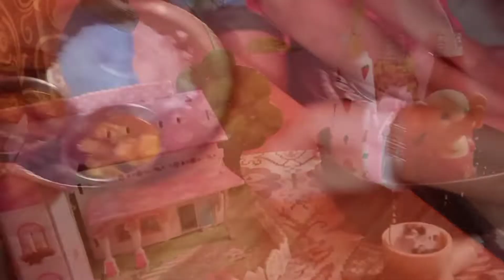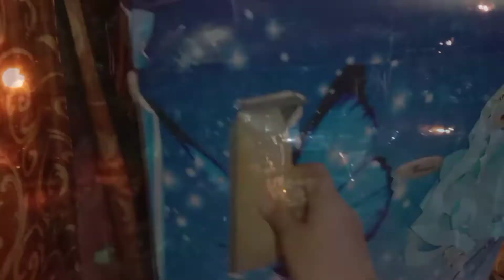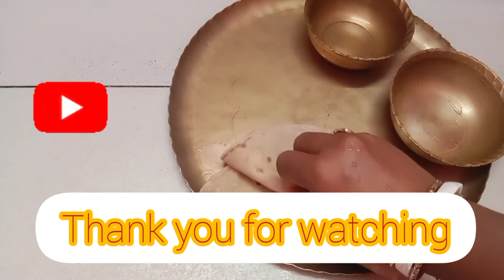How I Daily Clean And Organised My Home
How I Daily Clean And Organised My Home ‎@Swapna's Icche
Hi, I am swapna majumdar and this is my YouTuber
My house town-(father house) Sundarban PS gosaba Dakshin 24 Pargana and Father-in-law's house- Hooghly West Bengal

My husband name is Pradip majumdar . He service in IFFCO. I live on Paradeep for my husband's job . I am a full    time lifestyle lndian vlogger . I love cooking uncommon recipes. I like shopping & home decoration.  I came to make friends on YouTube and to make a small introduction of myself.

swapnasicche Bengaliblogger recipes dailylife style#Indianblogger#morningroutine

Daily routine Bengali vlog.Daily routine. Swapna's icche.Bangali vlogger. lndian vlogger. Sunday speciaspecia. Winter Ek Din.

Megh over of old fridge and almari with wallpaper under rupees thousands